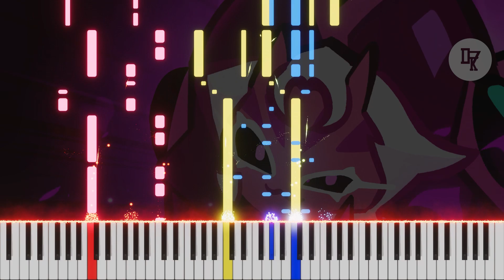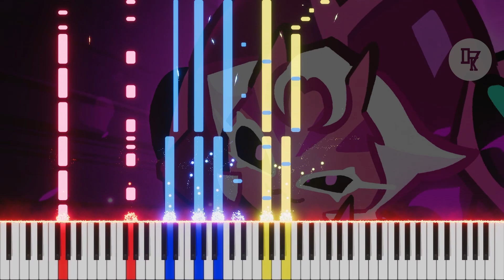Cookie Run : Ovenbreak - Lychee Dragon Cookie's Trial Theme (Piano Cover)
She's staring into your soul 💀
Piano Arr : D7Knightwalker
BPM : 150

Chapter :
0:00 Intro
0:04 Piano only
0:55 Piano + Music
1:49 Outro

FAQ !

Q : Can you send me the Music Sheet ?
A : I consider not to make it for now. Sorry!

Q : Twitter ?
A : @D7Knight . I rarely open my twitter. But some of my unused/random music was posted in there.

Q : Discord ?
A : D7K#5246

A : YES ! BFMZS2812

Q : I can't play this cover. I only have 10 fingers!
A : Try to follow the red and yellow notes. These are the main chord and melody. The other is just for adding some spices to my cover!

Q : What app do you use to make the cover?
A : I use FL Studio 20. For VST I use Kontakt 5 - The Grandeur as my piano instrument.

Q : What app do you use to play the piano like in the video?
A : I use Piano VFX.